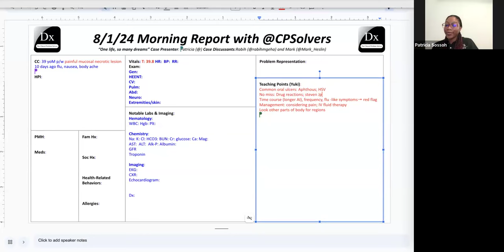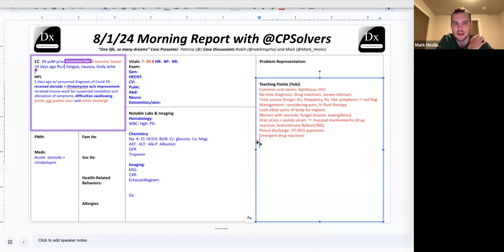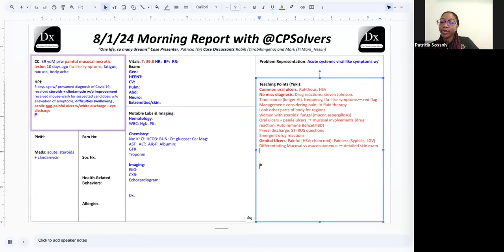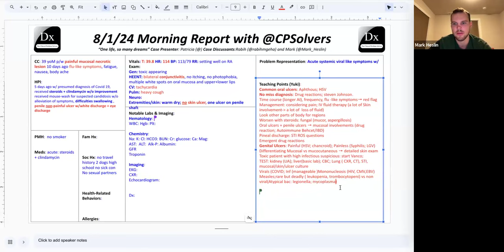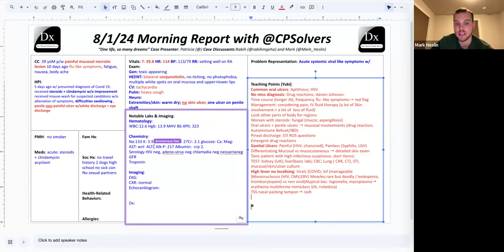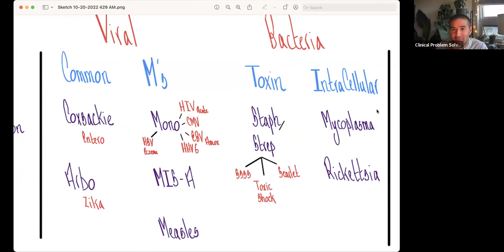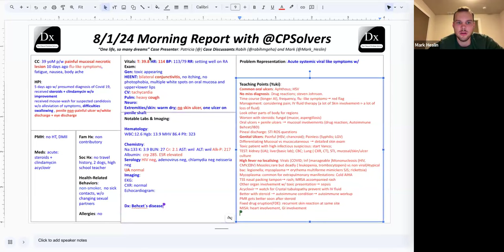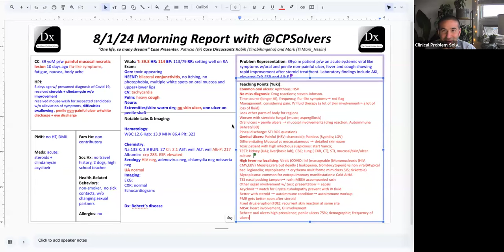August 1, 2024 VMR with Rabih & Mark - painful mucosal necrotic lesion, fatigue, nausea, body ache